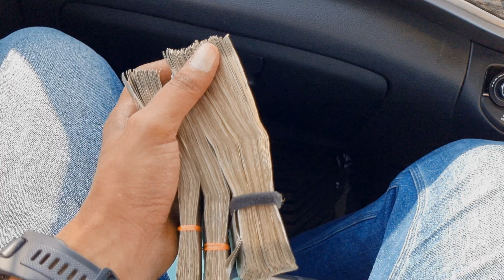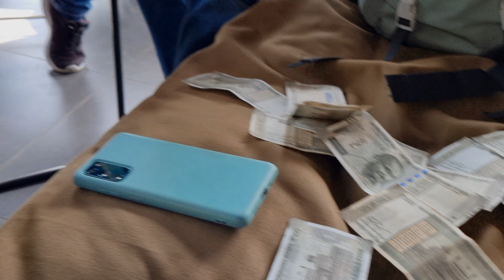RE Hunter 350 Delivery Experience 🤩 BIKE of the year awarded in 2022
My first BIKE  ??🏍 Delivery Experience 🤩 BIKE of the year

Congratulations on taking delivery of your first bike! This is an exciting time and the start of a new adventure.

Here are a few tips to keep in mind:

Make sure the bike is properly assembled and adjusted before taking it out for a ride. Check the brakes, tires, and gears to ensure they are working correctly.

Start with short rides to get used to the bike and how it handles. Gradually increase the length and difficulty of your rides as you become more comfortable.

Always wear a properly fitting helmet and any other necessary safety gear. This includes gloves, protective eyewear, and reflective clothing.

Obey traffic laws and ride defensively. This means using hand signals, riding in the correct lane, and being aware of your surroundings.

Keep your bike in good condition by regularly cleaning and lubricating it, and having it serviced by a professional as needed.

Most importantly, have fun and enjoy the ride! Biking is a great way to stay active, explore your surroundings, and connect with others who share your love of cycling.